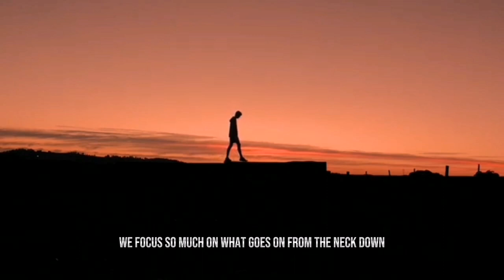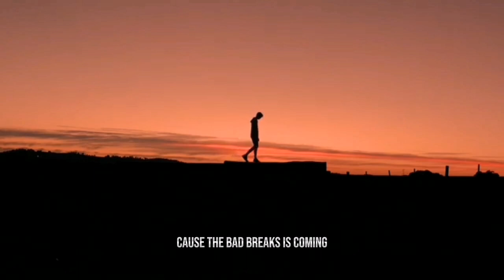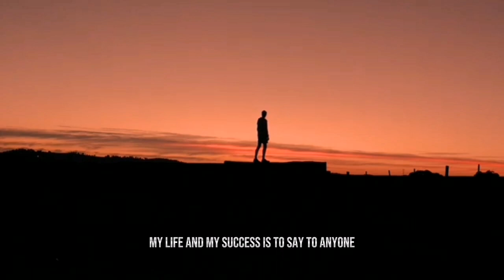ARE YOU REALLY PREPARED (InspireToMotivate)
Motivation is the desire to act in service of a goal. It's the crucial element in setting and attaining our objectives. Motivation is one of the driving forces behind human behavior. It fuels competition and sparks social connection. Its absence can lead to mental illnesses such as depression.